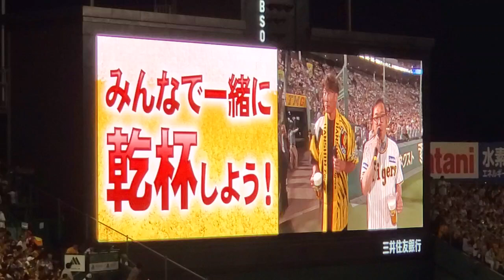【本人まさかの来場】20240621 ﾀｲｶﾞｰｽOB糸井嘉男さんと乾杯タイム！6回表終了後 阪神ﾀｲｶﾞｰｽ主催試合@阪神甲子園球場･ﾚﾌﾄ外野